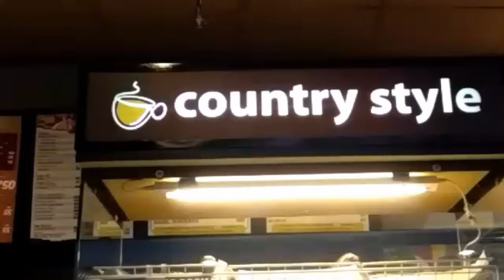Best Style ☕ COUNTRY STYLE ☕️ Ang style na di nakakasawa😋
Country Style

Country Style Food Services, Inc., formerly Country Style Donuts, is a fast/casual chain of coffee shops operating primarily in the Canadian province of Ontario (where it ranks second among coffee chains),[1] which serves oatmeal, soup, sandwiches, salads, and coffee. The chain is based in Richmond Hill, Ontario.

Enjoy your coffee.